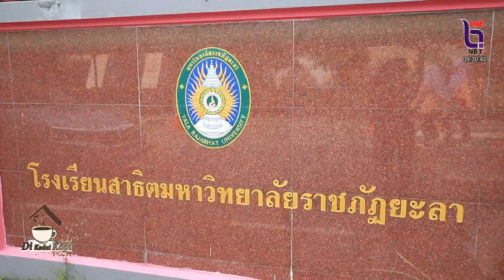สาขาการศึกษาปฐมวัย มรย ร่วมกับ ร ร สาธิต มอบถุงกำลังใจสื่อการเรียนการสอน โรงเรียนบ้านมูโนะ